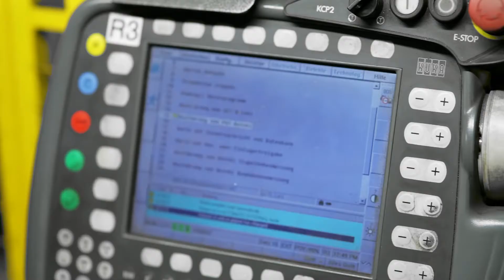Automatic robotic handling for tires with 100% traceability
Discover the future of tire logistics with our automatic robotic handling system. Our advanced technology ensures 100% traceability and efficiency, making tire handling easier and more accurate than ever. Explore the possibilities of automation for your business today!